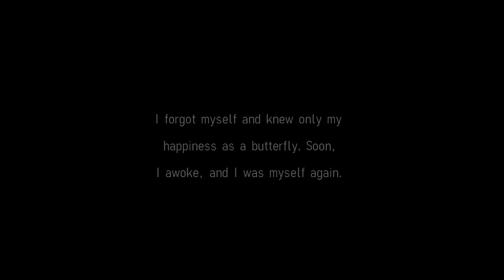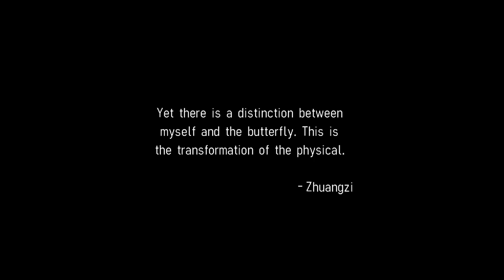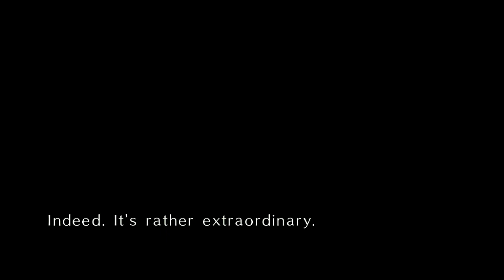Void Ink Plays: Shin Megami Tensei: Persona Part 1: Butterfly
Am I a butterfly? Or a man? How about a reggie instead?